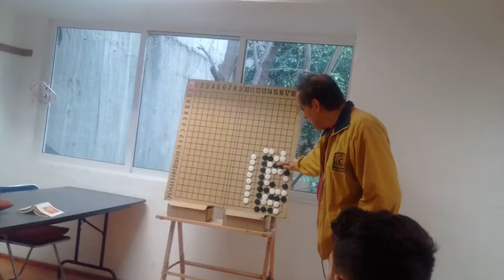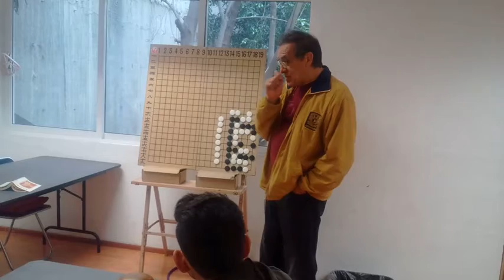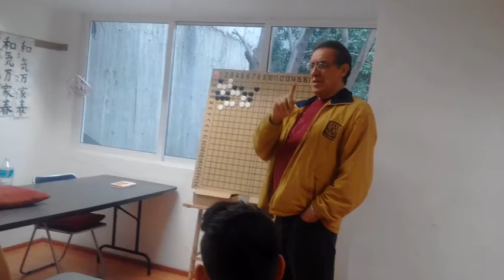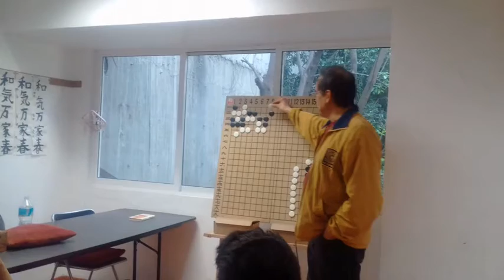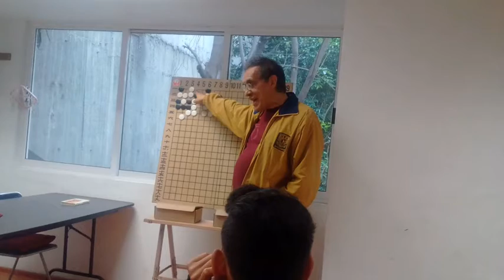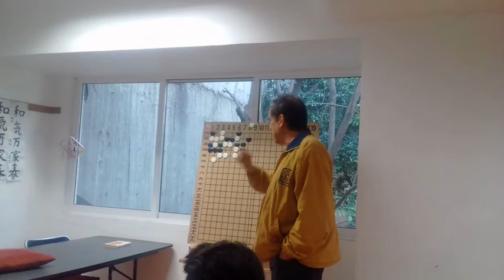760 Taller de Go en Centro Budista de la CDMX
Colonia Roma
06 de Mayo del 2017